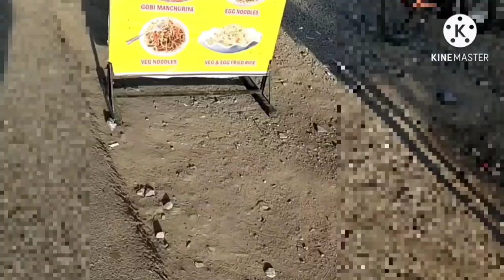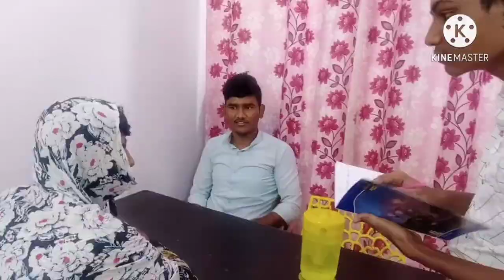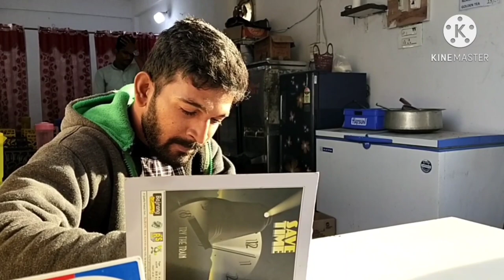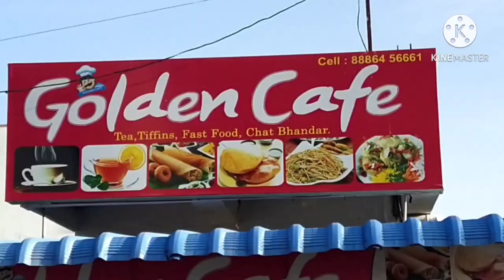FUNNY HOTEL SCENE!Kurnool crackerss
Mr.ghouse_143
royal_junaid_model_007
Shaikshahid52872
mr_jahash_007
Sam_bad_boy_1443